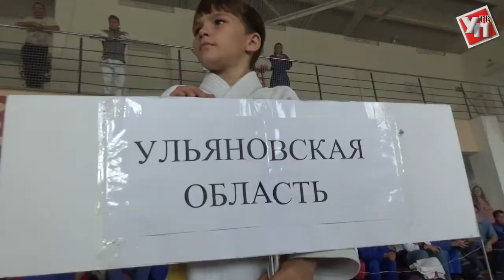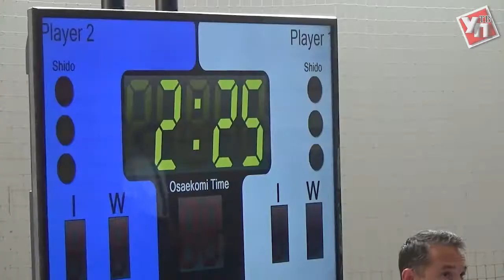Дзюдоисты «Волги» прописались в Сенгилее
Традиционный турнир по дзюдо «Волга» меняет статус. Организаторами добились того, что в 2018 году эти соревнования войдут единый всероссийский календарь спортивных мероприятий и получат покровительство Полномочного представителя Президента России в Приволжском федеральном округе.